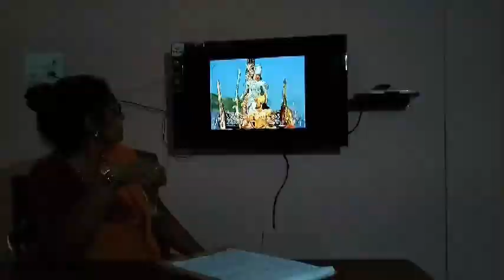Communication Skills by DR. SULAXMI TOSHNIWAL - Session 1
Introduction of Communication